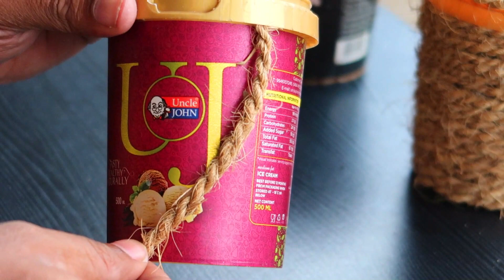ഐസ്ക്രീമിന്റെ ഒഴിഞ്ഞ ടിന്നുകൾ വെറുതെ കളയല്ലേ- ICE CREAM BOX REUSE IDEA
ഐസ് ക്രീം ടിന്നുകൾ ഉപയോഗിച്ചുള്ള ഒരു അടിപൊളി  വീഡിയോ, ആണിത് ,ഇത് നിങ്ങൾക്ക് തീർച്ചയായും ഉപകാരപ്പെടും